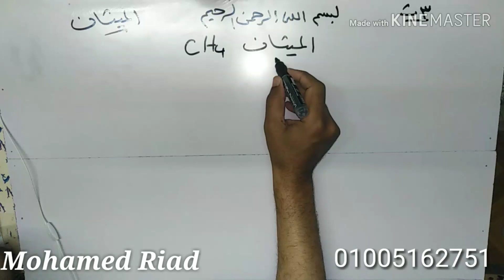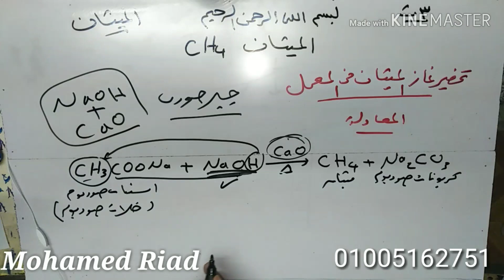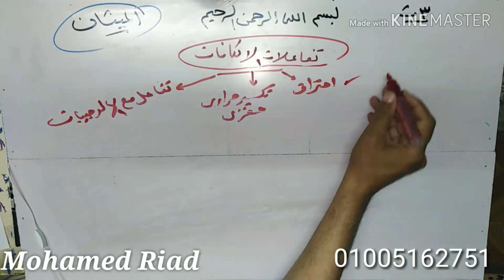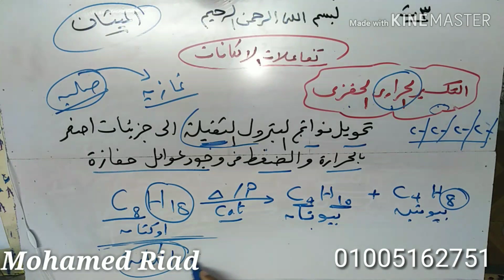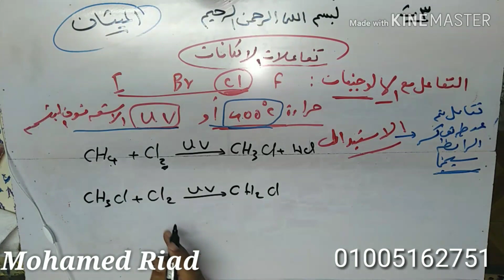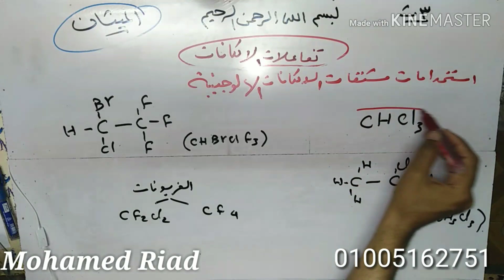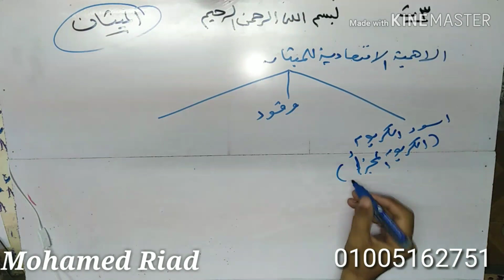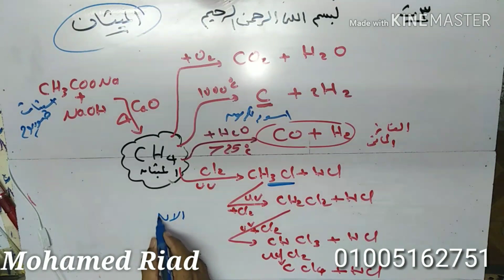كيمياء تالته ث عضوية / (3 ) الميثان - تحضير وخواص واستخدامات ومخطط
لينك الفيسبوك